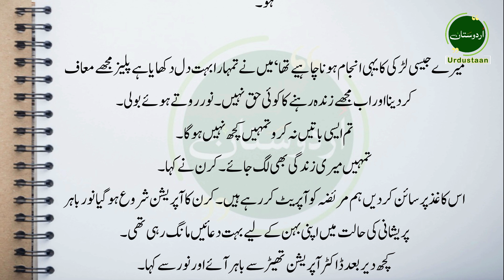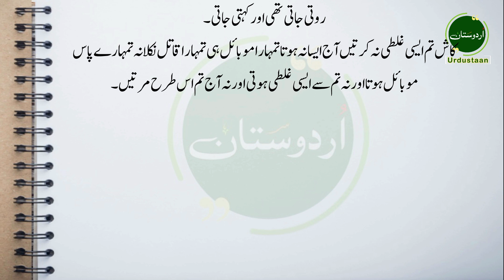True love story of a girl |Moral Story in Urdu | Urdustaan